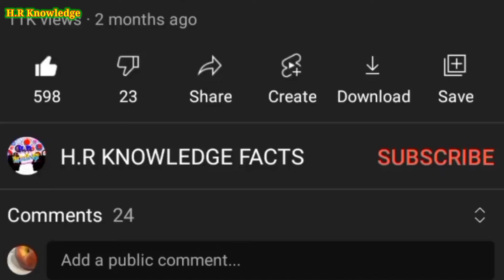Duniya ka sabse khatarnak madhak||World'Most tonixs Frog 🐸@A2Motivation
Duniya ka sabse khatarnak madhak||World'Most tonixs Frog 🐸
The golden poison frog (Phyllobates terribilis),[3] also known as the golden frog, golden poison arrow frog, or golden dart frog, is a poison dart frog endemic to the Pacific coast of Colombia. The optimal habitat of P. terribilis is the rainforest with high rain rates (5 m or more per year), altitudes from sea level to 200 m elevation, temperatures of at least 26 °C, and relative humidity of 80–90%. In the wild, P. terribilis is largely solitary and territorial; however, captive P. terribilis specimens can live in much larger groups. They may appear innocuous due to their small size and bright color, but wild frogs are lethally toxic. It's considered the most poisonous and toxic animal in the world.
Distribution and habitat Edit
The golden poison frog is endemic to humid forests of the Pacific coast of Colombia in the Cauca and Valle del Cauca Departments in the Chocó Rainforest.[6] Its range is less than 5,000 square km. Destruction of the rain forests has limited habitat size and put P. terribilis on international endangered species lists.[7] It is known only from primary forest. The eggs are laid on the ground; the males transport the tadpoles to permanent pools.[
The golden poison frog's skin is densely coated in an alkaloid toxin, one of a number of poisons common to dart frogs (batrachotoxins). This poison prevents its victim's nerves from transmitting impulses, leaving the muscles in an inactive state of contraction, which can lead to heart failure or fibrillation. Alkaloid batrachotoxins can be stored by frogs for years after the frog is deprived of a food-based source, and such toxins do not readily deteriorate, even when transferred to another surface.[8][9]

The golden poison frog is not venomous, but poisonous: venomous animals have a delivery method for the toxin, such as fangs or spines, while poisonous animals and plants do not have a delivery method and rely on transference of the toxin, typically by, but not limited to, ingestion. Like most poison dart frogs, P. terribilis uses poison only as a self-defense mechanism and not for killing prey.

P. terribilis
The average dose carried will vary between locations, and consequent local diet, but the average wild P. terribilis is generally estimated to contain about one milligram of poison, enough to kill about 10,000 mice. Most researchers agree this dose is enough to kill between 10 and 20 humans, which correlates to up to two African bull elephants.[10] Smaller doses like 0.1 µg result in seizures, salivation, muscle contractions, dyspnoea and death in mice, the subcutaneous LD50 is 0.2 µg / kg, although low doses such as 0.01 µg / kg and 0.02 µg / kg have been shown to be lethal. Myers et al. estimate that the lethal dose for humans is between 2.0 and 7.5 µg.[11] This is roughly 15,000 humans per gram.

This extraordinarily lethal poison is very rare. Batrachotoxin is found only in three poisonous frogs from Colombia (genus Phyllobates), a few birds from Papua New Guinea, and four Papuan beetles of the genus Choresine in the family Melyridae; C. pulchra, C. semiopaca, C. rugiceps and C. sp. A.[12][13] Other related toxins, histrionicotoxin and pumiliotoxin, are found in frog species from the genus Dendrobates.[14]

The golden poison frog, like most other poisonous frogs, stores its poison in skin glands. Due to their poison, the frogs are deterrent to predators; P. terribilis poison probably kills any predator, except for one snake species, Liophis epinephelus. This snake may be resistant to the frog's poison, but is not immune (Myers & Daly, 1978).

The poisonous frogs and birds themselves are perhaps the only creatures to be immune to this poison. Batrachotoxin attacks the sodium channels of nerve cells, but the frog has special sodium channels the poison cannot harm.